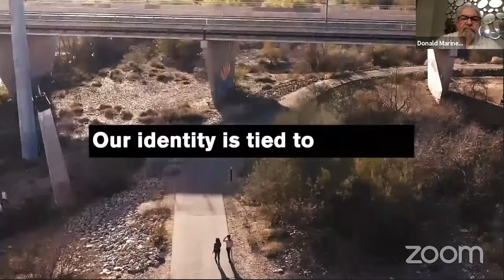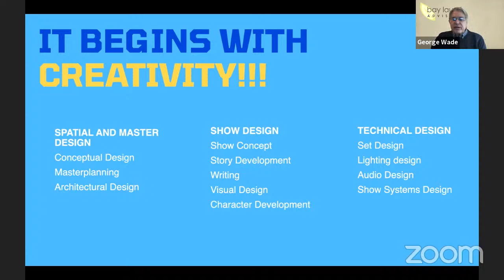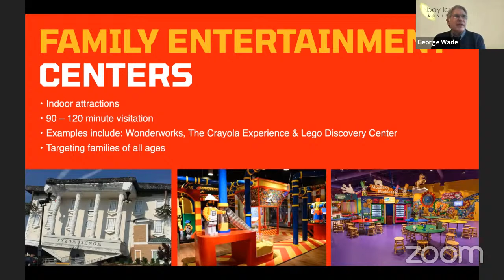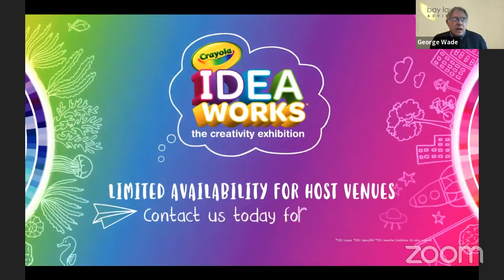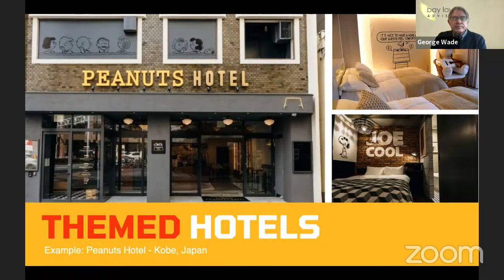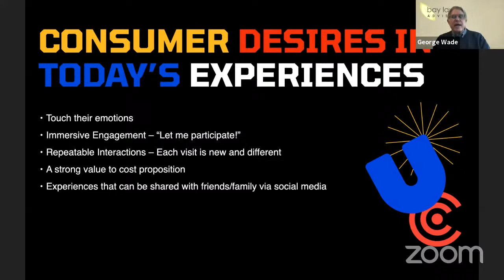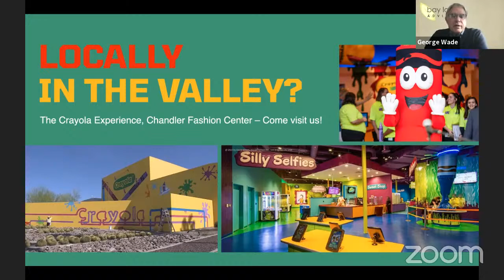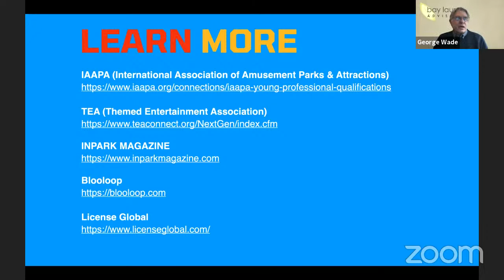Digital Culture Speaker Series: Location Based Entertainment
3/18/21
Location Based Entertainment – An Evolutionary Trend in Guest Experiences // George Wade

Abstract:

In-Home entertainment (Television, Streaming, Video Games) has been the fastest growing trend in how consumers experience entertainment, yet a strong demand remains for being entertained out of the home. The growth in Location Based Entertainment (LBR), consumer experiences that can’t be consumed within the home, has seen rapid growth over the past 20 years. This symposium will explore why this entertainment sector is enjoying strong popularity with consumers and introduce unique groundbreaking projects including the Forum Shops in Las Vegas, The Crayola Experience, Halo Outpost Discovery Tour and the Cartoon Network Hotel. We will also discuss how entertainment technology will be a force in creating captivating LBE experiences.

Bio:

With 40- years in the entertainment and leisure industry, George Wade has become a leading innovator in the development of high-end, Location Based Entertainment (LBE) projects including theme parks, themed attractions and interactive entertainment venues. Mr. Wade is also a leading expert in branding and brand development within the entertainment industry. During his career, he has contributed to some of the industry’s most prestigious projects including EPCOT Center, Tokyo Disneyland, Universal Studios Florida, The Forum Shops at Caesars Palace to name just a few. After a five year stint serving as Senior Vice President, Location Based Entertainment for MGM Studios, Mr. Wade established Bay Laurel Advisors, a broad based consulting firm dedicated to the development of unique LBE projects around the world. Key clients have included Cartoon Network, Microsoft Xbox, Crayola Corporation, Rovio Games, Hasbro Toys, Peanuts Worldwide and a range of Real Estate Developers around the world.